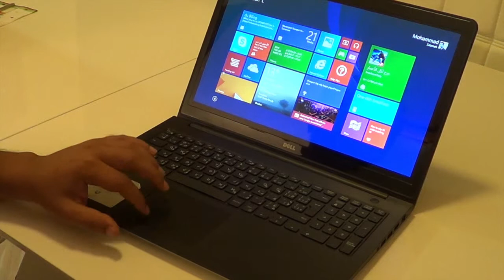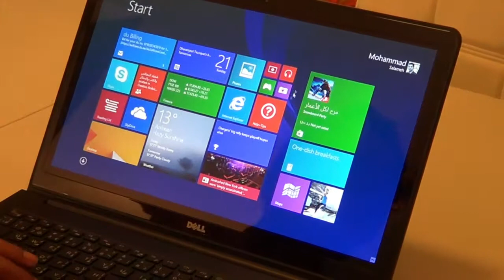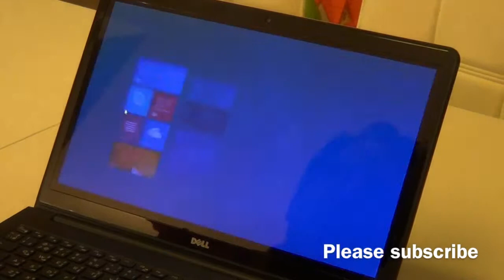Dell laptop 5547 مراجعة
This video is about Dell laptop 5547